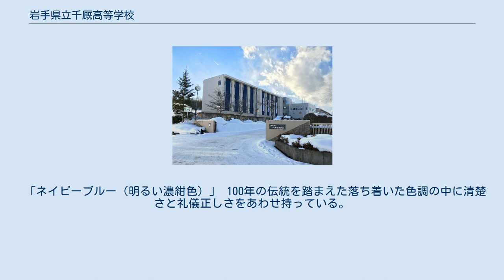岩手県立千厩高等学校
岩手県立千厩高等学校（いわてけんりつせんまやこうとうがっこう）は、岩手県一関市千厩町にある県立の高等学校。
略称は千高（せんこう）。
 1901年（明治34年）に郡立東磐井蚕業学校として開校。
当時盛んだった蚕業分野を専門とした。
千厩町宮敷に校舎を置き、1939年（昭和14年）に校舎を現在の校舎敷地が有る千厩町石堂に移した。
戦後の学制改革によって岩手県立千厩高等学校へと形を変え、千厩農業高等学校として分離した千厩東高等学校や、本校の分校から独立分離した藤沢高等学校を統合して現在に至る。
 進学と就職に分かれた普通科目を学ぶ普通科と、農業や生活科学分野を専門として学ぶ生産技術科、工業分野を専門として学ぶ産業技術科といった3つの学科を併せ持つ全日制の高校である。
 本校舎東棟に設置されている校章 校章は、戦後の学制改革による千厩高等学校の発足時に制定された。
1974年（昭和49年）の学校分離により千厩農業高等学校に、1988年（昭和63年）の校名改称により千厩東高等学校に、さらに2002年（平成14年）の学校再編計画により開校した現在の千厩高等学校に受け継がれた。
 デザインは、桑葉に生糸を配したものである。
 桑樹は、生命力が旺盛にして強靭、生糸は、純粋無垢、優美高尚の象徴である。
即ち、千厩高等学校の磯が堅固であり、絶えず進展、躍動する青春を意味する。
 「質実剛健」 質素で飾り気がなく、誠実であり、心身ともに強くたくましい人間育成をめざす。
 「文武両道」 学習活動と部活動を両立させ、知・徳・体のバランスのとれた人間育成をめざす。
 「ネイビーブルー（明るい濃紺色）」 100年の伝統を踏まえた落ち着いた色調の中に清楚さと礼儀正しさをあわせ持っている。